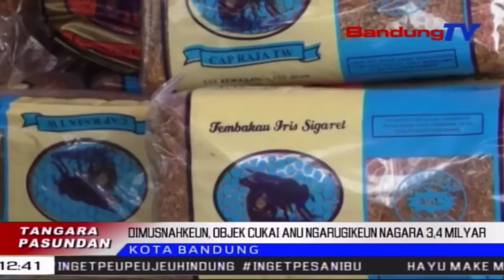Dimusnahkeun, Objek Cukai Anu Ngarugikeun Nagara 3,4 Milyar | TP | BANDUNGTV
TP | BANDUNGTV | DERI FIRMAN | Kantor Wilayah Bea Cukai Jawa Barat Musnahkeun Barang Bukti Objek Cukai Anu Ngabalukarkeun Nagara Nandangan Rugi Tepi Ka Tilu Koma Opat Milyar, Di 7 Lokasi Di Sakuliah Jawa Barat, Poe Rebo IsukIsuk, 25 November 2020. Sasalsahiji Objek Cukai Anu Dimusnahkeun Teh, Nya Eta HTPL Atawa Cairan Vape Anu Nyumbang Panarimaan Nagara Samilyar.